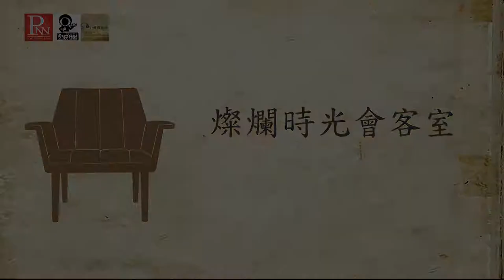2018 0204 燦爛時光會客室#186 黨苴睿